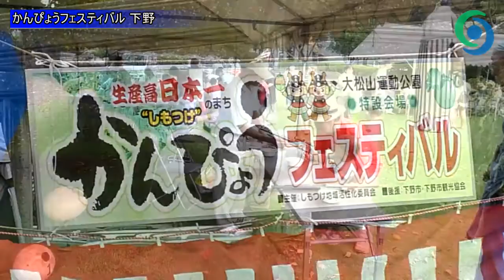かんぴょうフェスティバル 下野